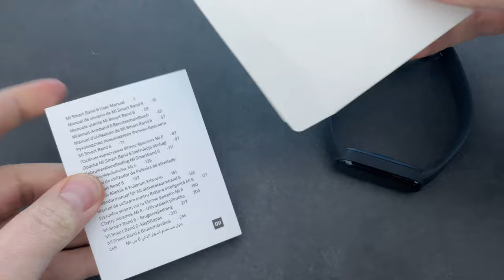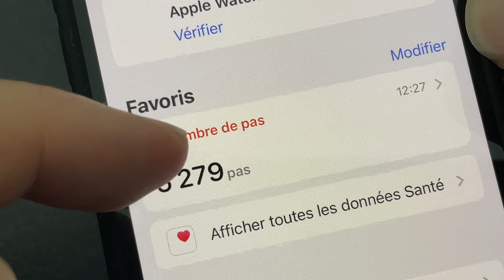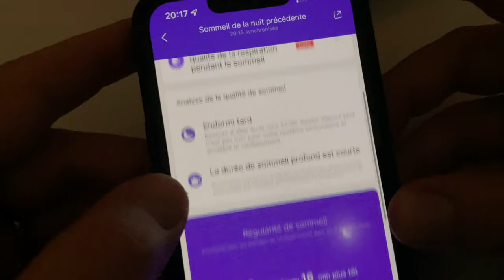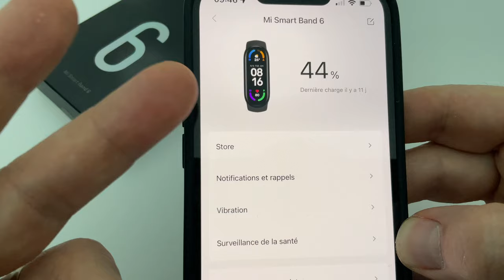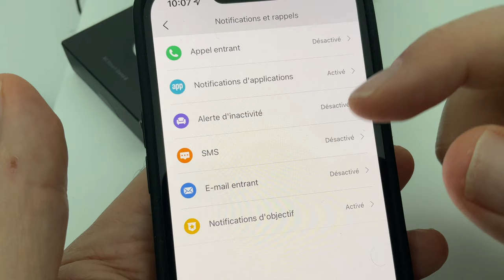XIAOMI Mi Band 6 : Bracelet connecté pour iPhone avec taux d'oxygène dans le sang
Dans cette vidéo, je teste le bracelet connecté de XIAOMI , le XIAOMI Mi Band 6. Ce bracelet connecté  pas cher est il un concurrent pour votre Apple Watch?
Achetez XIAOMI Mi Band 6 sur AliExpress

“Le Festival du 11.11 - la plus grande promo de l’année sur AliExpress”
11BONPLAN6 (6€ de réduction dès 40€ d’achats)
Valable pour tous les acheteurs résidant en France et uniquement pendant les soldes du 11 novembre 9h au 13 novembre 9h.
❤️ Produits mentionnés dans la vidéo:
 PRIX DU PRODUIT :  35 euros
Pour recevoir les bons plans d’AliExpress, n'hésitez pas à rejoindre la communauté